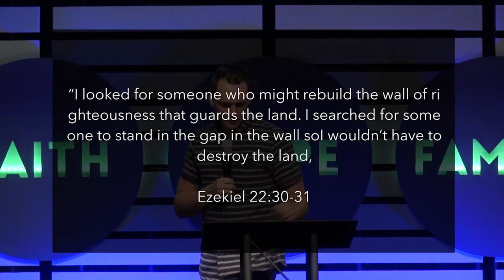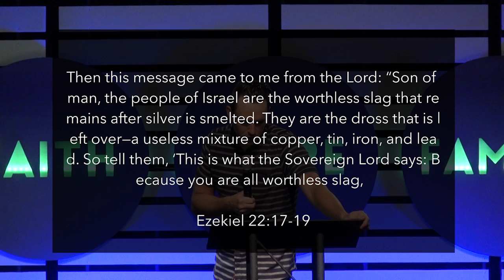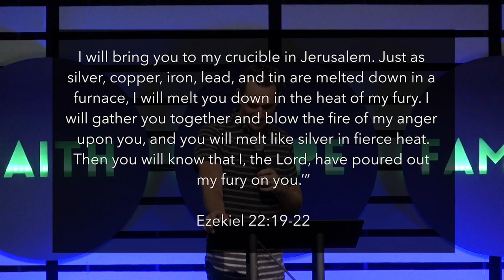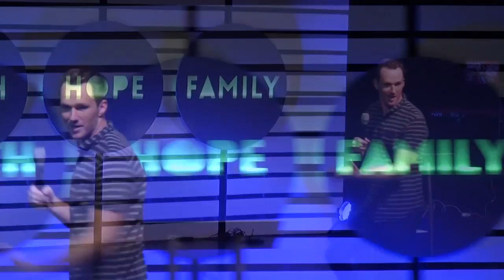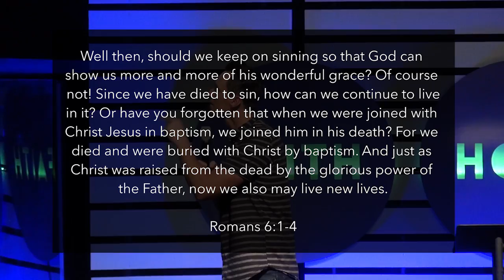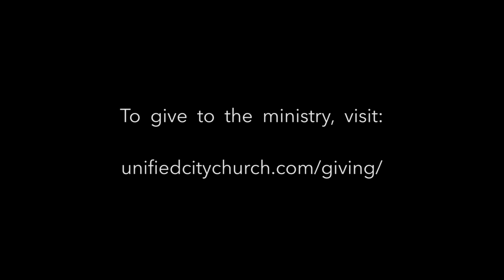In the Gap